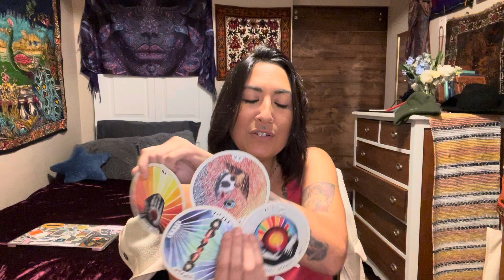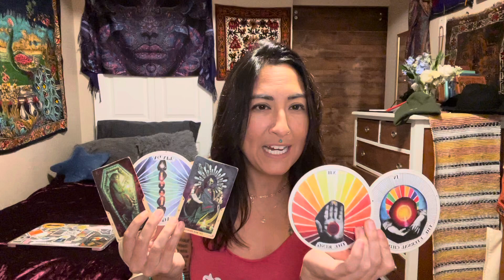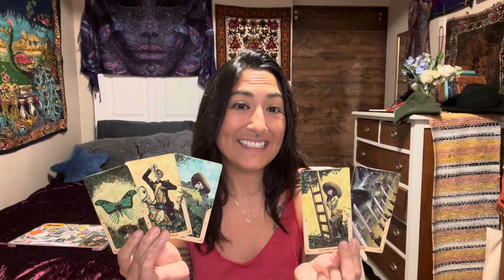Capricorn: Pure Of Heart Can’t Be Played 🫀